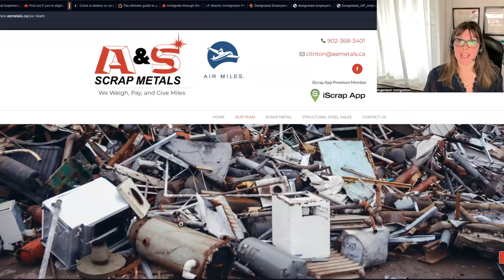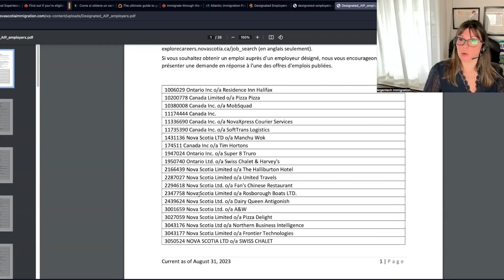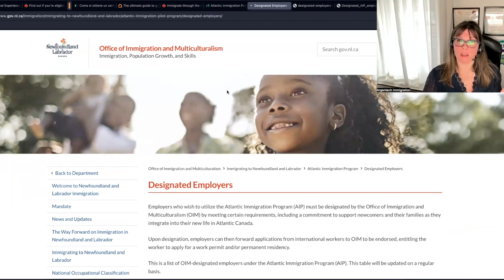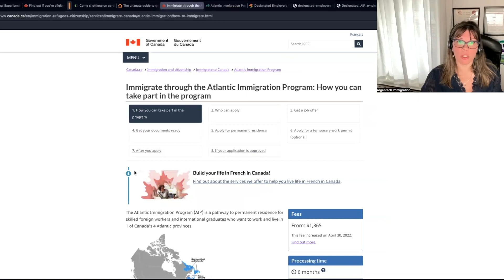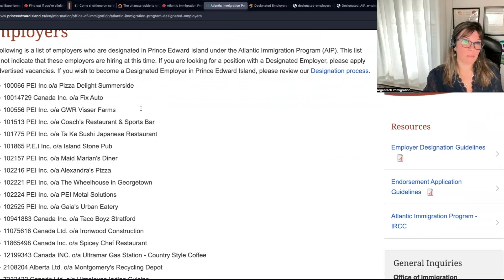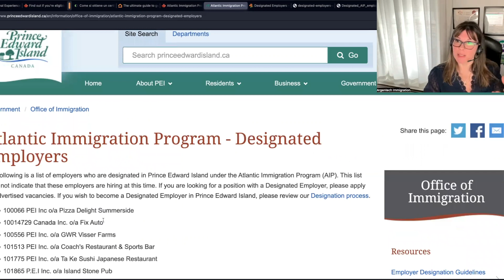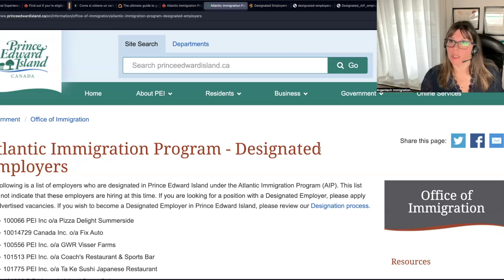ESTOS EMPLEADORES CONTRATAN TRABAJADORES EN ATLANTIC CANADA 🇨🇦